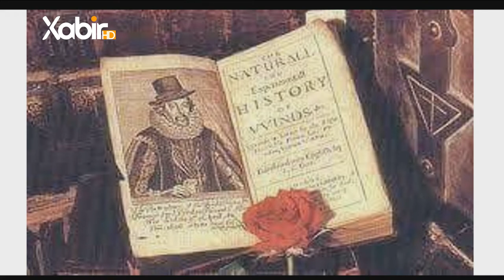بەرنامێ ڤەشار | مهدى حاجى